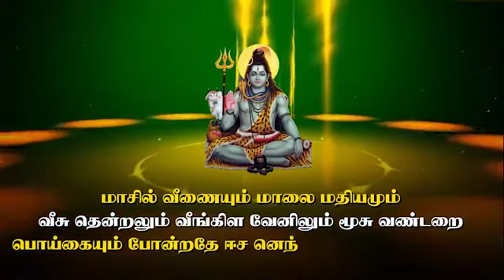அதிபத்த நாயனாரின் வரலாறு | சிவபித்தன் | Sivapithan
மாசில் வீணையும் மாலை மதியமும்
வீசு தென்றலும் வீங்கிள வேனிலும்
மூசு வண்டறை பொய்கையும் போன்றதே
ஈச னெந்தை யிணையடி நீழலே.

"காதலாகி கசிந்து கண்ணீர் மல்கி
ஓதுவார் தம்மை நன்னெறிக் உய்ப்பது
வேதம் நான்கிலும் மெய்ப்பொருள் ஆவது
நாதன் நாமம் நம சிவாயமே...!